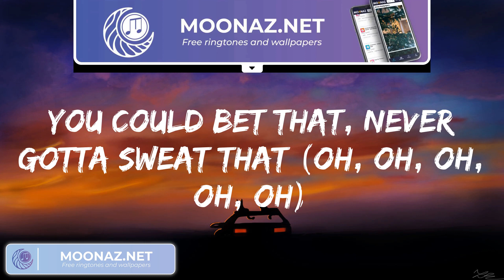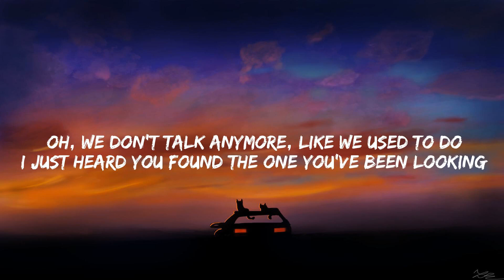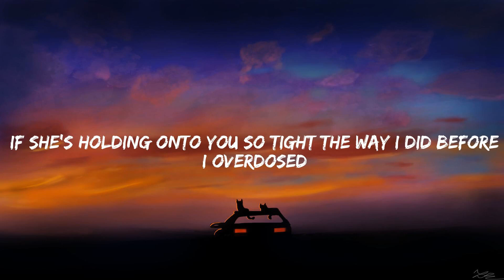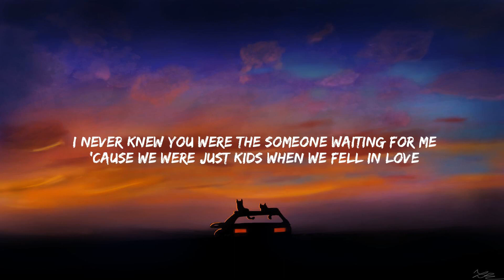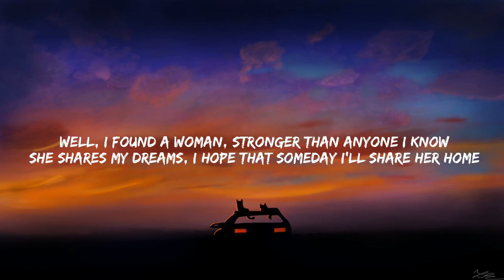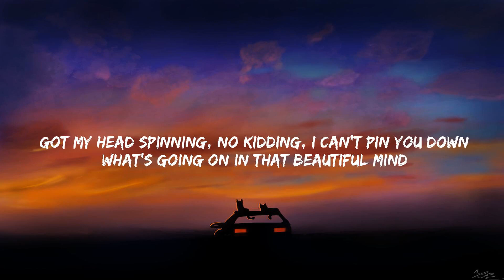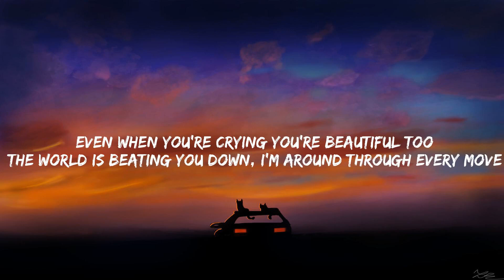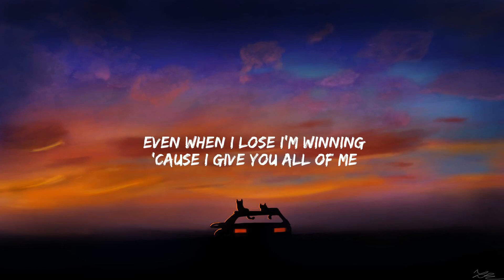Lyrics Sure Thing Miguel, Charlie Puth We Don't Talk Anymore (feat. Selena Gomez) (Mix)